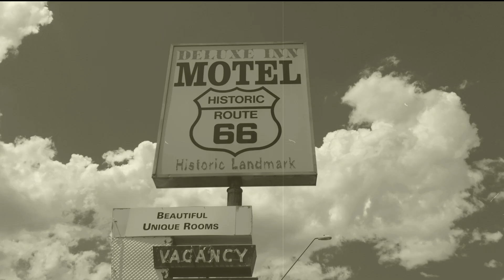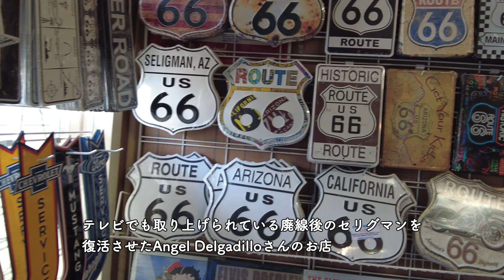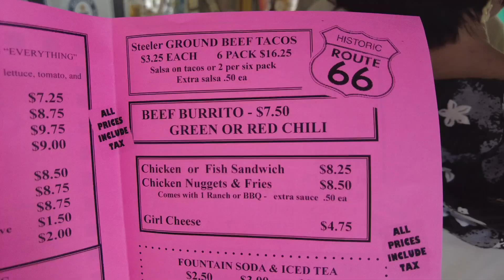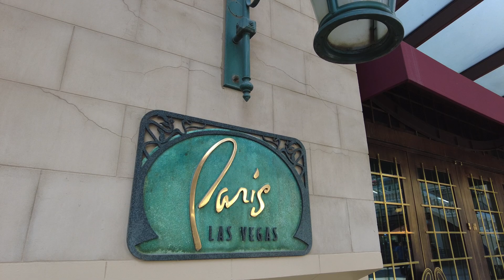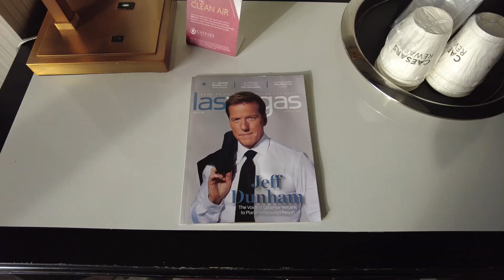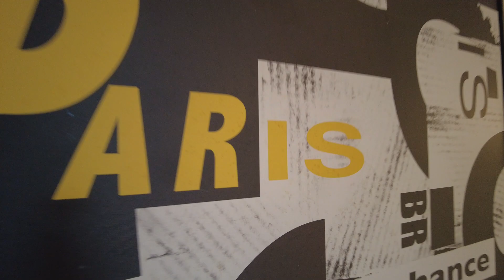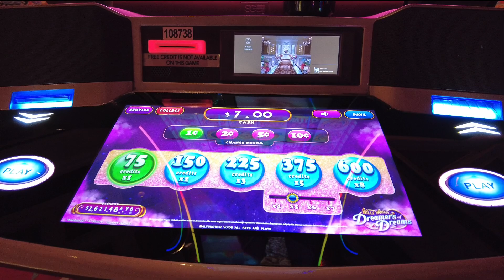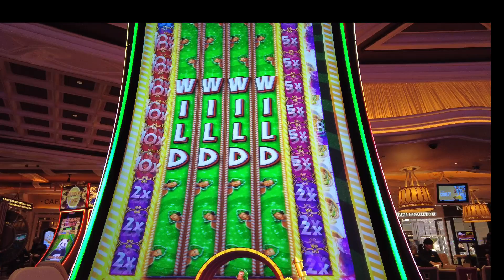【Las Vegas #1】ラスベガス渡航１３回の私が紹介する街とエンターテインメント🎩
こんにちは！【SAKItime】SAKIです。

【SAKItime】では国内外の旅や、日常などを発信しています！
好きなこと、好きなものだからこそ動画にできる。
そんな私独自の時間をお届けしていきます💁‍♀️

👇Las Vegas  MAP👇
📍Angel & Vilma Delgadillo's Original Route 66 Gift Shop